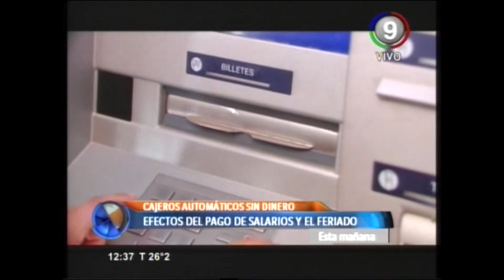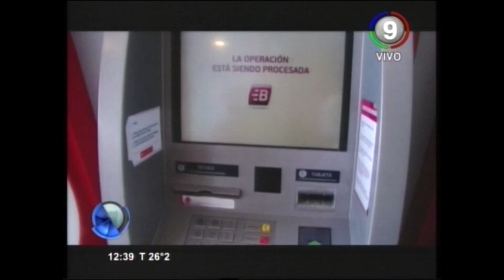Canal 9 Bahía Blanca - CAJEROS SECOS